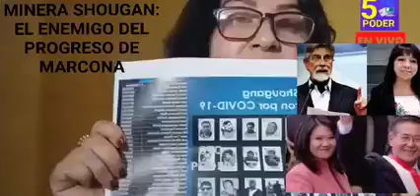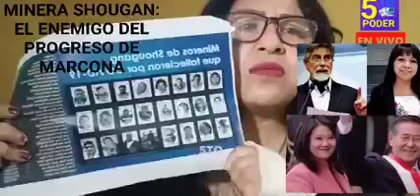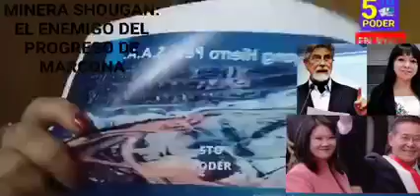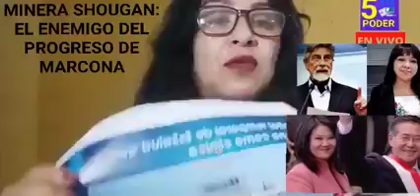PARTE 1:MARCONA: 20 OBREROS MINEROS MURIERON POR PANDEMIA Y MINERA SHOUGAN GANO 4,500 MILL (2020'21)